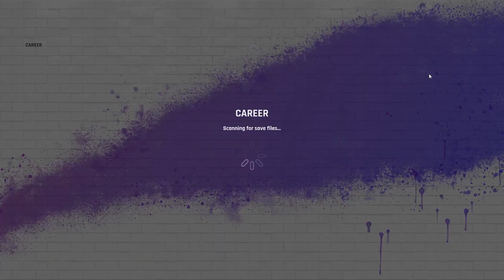CRICKET 22 CAREER MODE Debut | The Start of a New Journey! | CLUB DEBUT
Hello everyone welcome back to a brand new video! It's finally time for my career mode debut for Gujarat! The Beginning of a new journey with not the best start but hope you all enjoy!

Cricket 22 | #1 My Career Mode - Debut | Start of a New Journey!

India vs England Gaming Series 2021-

India vs Australia Gaming Series 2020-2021 -

Developed by:
Big Ant Studios Cricket 22 delivers the Ashes, the Big Bash, The Hundred, and a multitude of other fan-favourite competitions! All-new mechanics, commentary, and a captivating, narrative driven career mode, will immediately immerse you in the ultimate cricket experience to date.